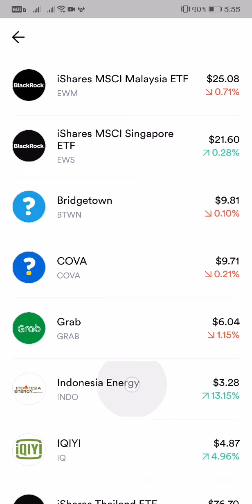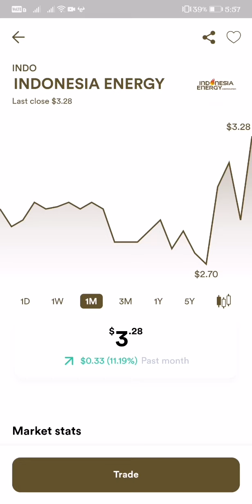$3.28 INDONESIA ENERGY STOCK MARKET LATEST UPDATE AS OF JANUARY 18, 2022